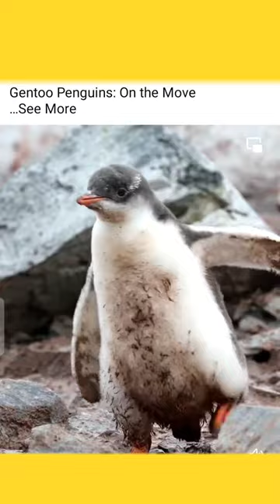cute pegween## with नेचुरल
pegvin,
penguinz0,
penguin,
penguin dance,
penguins of madagascar,
penguinz0 hunger games,
penguinz,
penguinz0 sneako,
penguinz0 fortnite,
penguinz0 horror games,
penguinzo,
penguin very emotional,
penguin cartoon,
penguin song,
penguin sounds,
penguin paradise,
penguin full movie in hindi,
penguin 6,
penguin movie,
penguin dance song,
a penguin,
a penguin stole my kidney,
a penguin's memories,
a penguin caught in an iceberg,
a penguin song,
a penguin stuck on an iceberg,
a penguin's tale,
a penguin story,
a penguin on an iceberg,
a penguin drawing,
penguin batman,
penguin baby,
penguin benedict cumberbatch,
penguin bloom,
penguin birthday song,
penguin batman returns,
penguin books,
penguin bird,
penguin bites nose,
penguin broadcasting,
penguin cafe orchestra,
penguin crochet,
penguin chick,
penguin cam,
penguin crochet tutorial,
penguin classics,
penguin cartoon movie,
penguin csgo,
penguin cafe orchestra perpetuum mobile,
penguin craft,
penguin dance jack hartmann,
penguin dance tiktok,
penguin documentary,
penguin drawing,
penguin depressed,
penguin dance madagascar,
penguin dog,
penguin diy,
ed penguins,
penguin falls and other penguins laugh,
penguin fight,
penguin flying,
penguin from toy story wheezing,
penguin full movie in tamil,
penguin full movie in hindi dubbed,
penguin funny videos,
penguin funny,
penguin for kids,
penguin fish,
penguin film,
penguin gunter,
penguin grape kun,
penguin land gb,
penguin goons,
hugo penguin battle,
hubie the penguin,
hit the penguin,
hi penguin,
penguin kannada movie,
it's penguin,
penguin experience,
penguin saves penguin,
penguin zone,
penguin nunu,
penguin kids,
penguin key glock,
penguin king,
penguin king mario,
penguin kidnapping,
penguin kills butch,
penguin kids show,
penguin kills himself,
penguin kills tabitha,
penguin minecraft,
penguin meme,
penguin magic,
penguin missile,
penguin madagascar,
penguin mating,
penguin movie in hindi,
penguin meme noot noot,
penguin meat,
penguin newt newt,
nutt nutt penguin,
og penguin,
penguin nooo,
penguin pakshi,
p penguin,
p penguin paradise,
p penguin pig,
p penguin sesame street,
p penguin pinkfong,
lies of p penguin,
penguinz0 life of pi,
chef p penguinz0,
letter p penguin pig,
jonkari p penguins,
penguin checkmate,
penguin qsp,
penguin lord,
penguin qubo,
rude penguin,
rant pingu,
penguin slaps other penguin,
penguin swimming,
penguin six,
penguin show,
penguin slap,
penguin song jack hartmann,
penguin slide,
penguin sliding on belly,
time penguin,
penguin tux,
the penguin p,
penguin team,
penguin tap,
uthermal penguin,
penguin kun,
penguin videos,
penguin voice over,
penguin videos for kids,
penguin villa,
penguin vs batman,
penguin vs leopard seal,
penguin visits man who saved him,
penguin voice,
penguin vietnam,
penguin video,
penguin walking,
penguin waddle,
penguin walking 5x speed,
penguin walks to death,
penguin walking funny,
penguin what are you showing me,
penguin with explosive barrel,
penguin wow,
penguin wallace and gromit,
penguin werner herzog,
penguin walk,
penguin x,
penguin yogscast,
young penguins,
zoot zoot penguin,
zoo penguin,
za penguin,
zoo penguin walk,
penguins z,
0 penguins,
10 plucky penguins,
100 penguins,
16 pingu,
1 second pingu,
2 penguin,
penguin 2x2,
3 penguin,
3 21 penguins,
4 penguins,
5 penguin chicks,
5 baby penguins,
penguin season 5,
penguin 6 youtube,
penguin 69,
penguin 64,
penguin 60s batman,
penguin 6 live,
penguin_6600,
garden of penguin 6,
atomrc penguin 6s,
mario penguin 64,
penguins six,
penguins 6,
penguin 77,
penguin buy fish,
8 pingu,
9 pingu,
9 noot noot